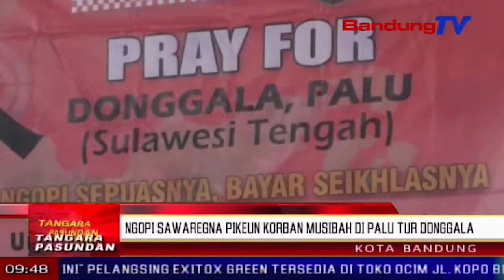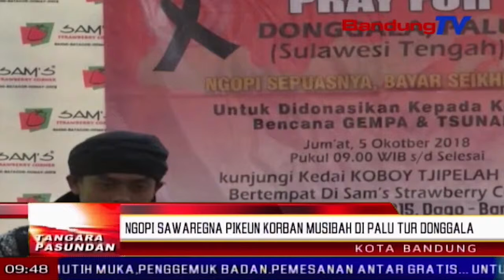Ngopi sawaregna pikeun korban musibah di Palu tur Donggala | TP | BANDUNG TV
TP | BANDUNG TV | ELBY NOPITRI | Musibah alam lini tur tsunami di Palu katut Donggala Sulawesi Tengah, masih mawa balilih pikeun sakumna elemen masarakat. Salah sahijina masarakat kota Bandung, anu ngalakonan aksi solidaritas pikeun para korban anu kamusibatan.